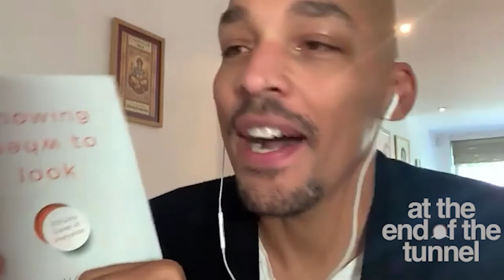Vedic Meditation Teacher Reveals How He Beat Addiction | Jeff Kober & Light Watkins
Light Watkins is in conversation with actor, photographer, and Vedic meditation teacher, Jeff Kober. Jeff believes that the reason for this is that we are looking outside ourselves for something that can only be found within.

Tune in to dive into his backstory, to find out how he discovered his mission of spreading his daily Vedic meditation thought-for-the-day via email, and how it led to the publication of his recent book, Embracing Bliss: 108 Daily Meditations.

Jeff shares the story of how he found his way from a farm outside of Billings, Montana, to Hollywood, how he hit rock bottom with drugs and alcohol, and why he initially avoided the style of meditation that he now practices and teaches.

TO GET MORE INFORMATION about Jeff check out the full show notes

NEW TO LIGHT?
Hi, I'm Light Watkins. I'm a minimalist, author, meditation teacher, podcast host, speaker, and advocate for inner happiness and taking leaps of faith. If you want to know more about me, visit my